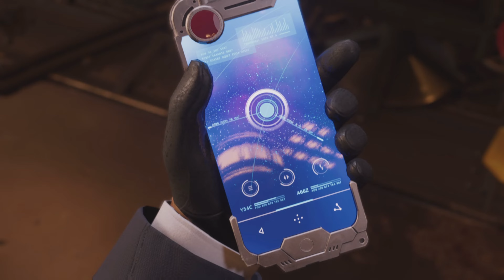Final Fantasy 7 Rebirth : Full Walkthrough (Exciting Boss Fights) Part 4 | 4k 60fps 👁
Final Fantasy 7 Rebirth Full Game Walkthrough/Playthrough Chapter 4 With Commentary 4k 60fps Gameplay on PS5.

In This Chapter We'll Fight All 2 Story Related Boss Fights & Playthrough The Main Story, the boss fights include : Roche & Jenova

This Final Fantasy 7 Rebirth Gameplay is in 4K 60FPS and will include the full game, all endings and all boss fights.

Final Fantasy VII Rebirth is the latest action role-playing game developed and published by Square Enix. Like its predecessor, the gameplay combines real-time action with strategic and role-playing elements. Set immediately after Remake's events, players control Cloud Strife and a party of characters Cloud and his comrades escape the city of Midgar in pursuit of the fallen hero, Sephiroth. The game features real-time exploration and combat, with a more open world area compared to the linear progression of Remake's Midgar & a massive improvement in every aspects over the last installment.